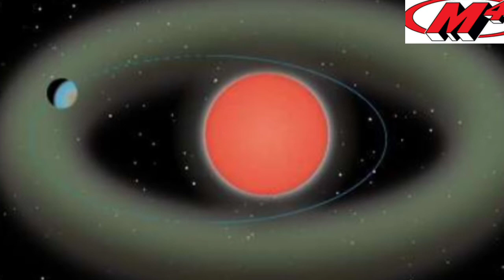Nasa scientists discoverd New supe Earth just 37 light years Away // super Earth // Ross 508-b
Hii
 Iam muna welcome to my utube channel

This video is purely Educational and informative purpose

NASA discover super Earth that May support life

Ros 508-b plant super Earth

 Newly discovered super Earth Ross 508-b

Other Earth in space

Types of explants

odia mysterious video

odia rahasy

odia story

super Earth

Ros 508-b

super Earth name

super Earth picture

super Earth size